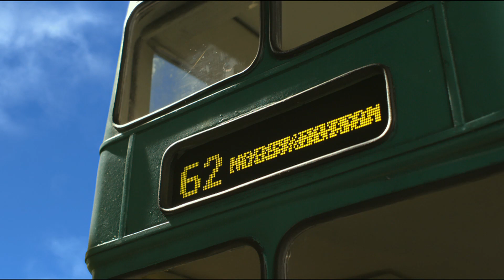Shaun the Sheep | Utangaç bir koyunun macera dolu yolculuğu...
Pısırık ve utangaç bir koyun olan Shaun bir günlüğüne de olsa tatil yapacak ve eğlenmesine bakacaktır, fakat işler beklediğinden ileri gider. Sahipleri olan çiftçinin uyuyakalmasıyla karavanları dik bir tepeden aşağı yuvarlanır ve beraberindeki kuzular bir anda başıboş kalır. Büyük şehirde sahiplerini bulmak ve sağ salim evlerine dönmek için macera başlar.

Takip et!